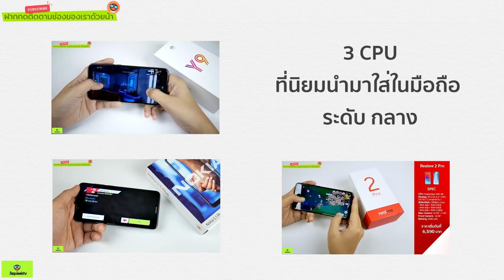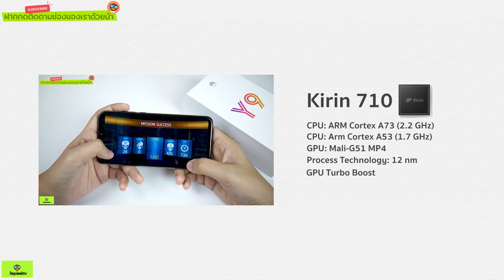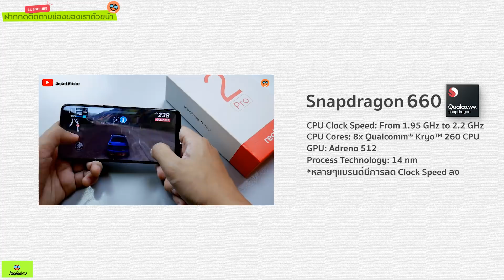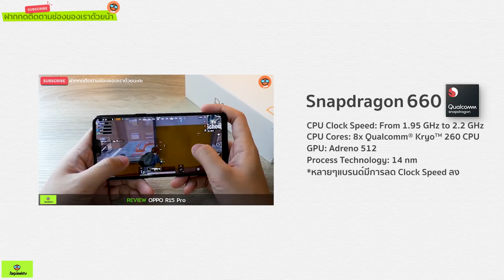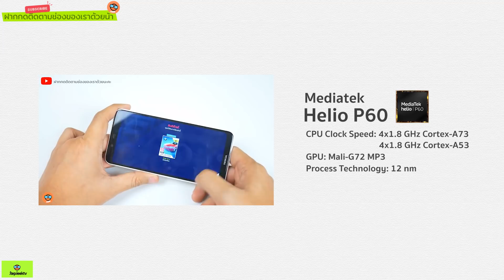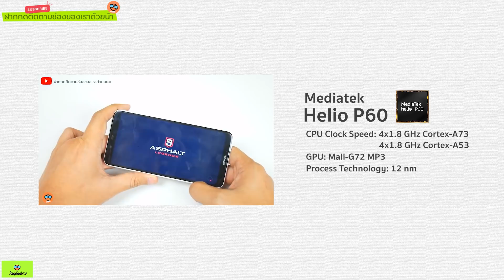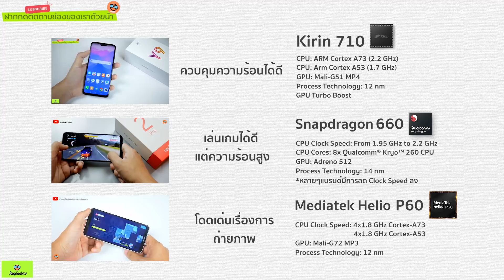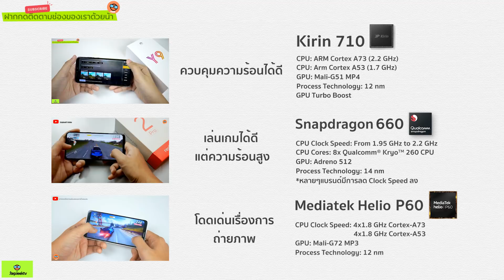CPU เกมมิ่งสุดแรงในมือถือราคา 6000 บาท ที่คุณควรรู้จักได้เเล้ว Kirin/ Snapdragon / Mediatek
CPU สุดแรงในมือถือราคา 6000 บาท ที่คุณควรรู้จักได้เเล้ว
CPU Kirin 710 จากค่าย Huawei ถือว่ามาแรงจริงๆ ในยุคนี้
Snapdragon ในช่วงราคานี้จะมี snapdragon 660 และ 636
Mediatek P60 ก็แรง แต่อาจจะไม่ได้เน้นเกมมาก แต่ก็ยังแรงนะ